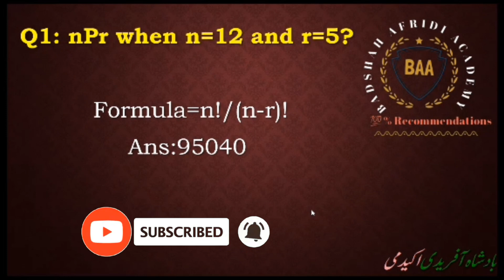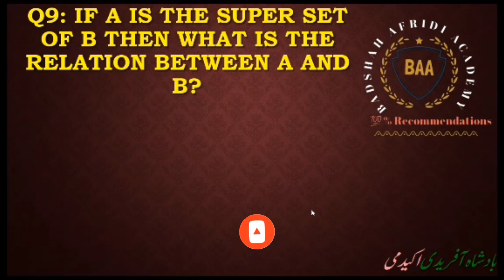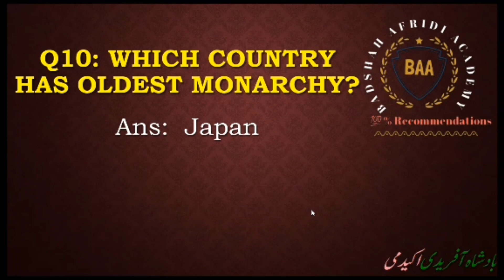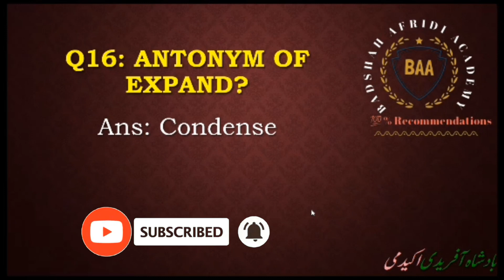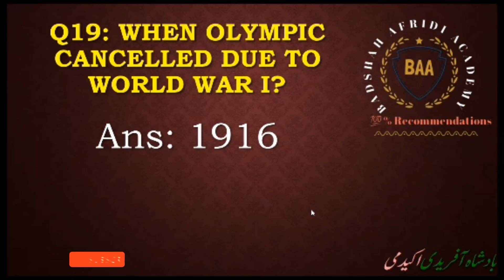pn cadet 2024-A Experience 2023 | Pak Navy preparation 2023